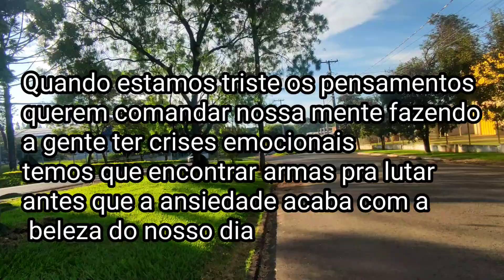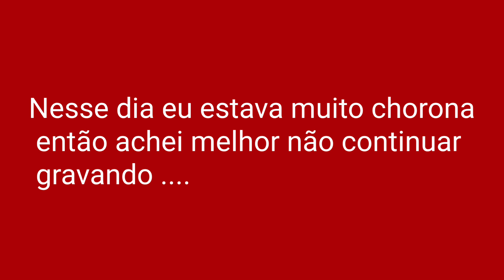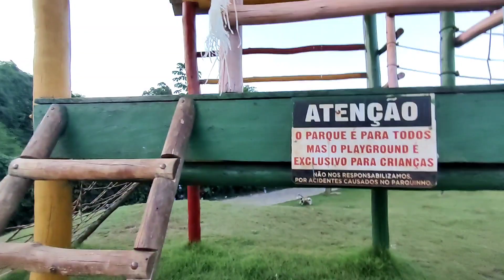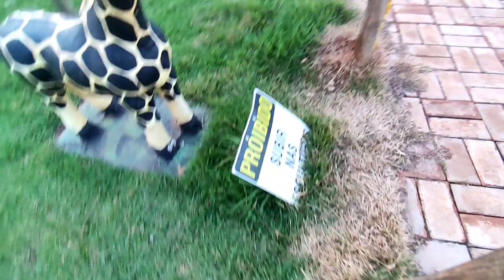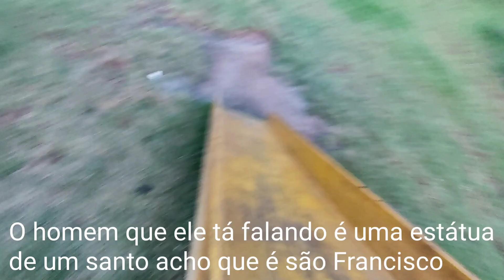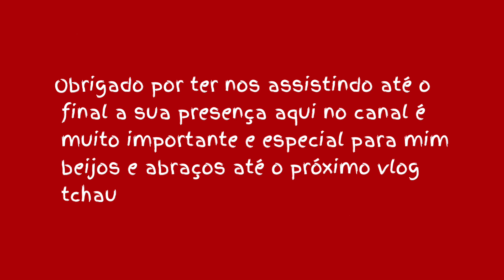Segunda triste ☹️/ Terça muito especial/ dois dias tão diferentes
É uma alegria muito grande ter você aqui comigo, você é extremamente importante para que esse canal continue e cresça por isso lhe digo muito obrigado pela presença ❤️
Que o senhor Jesus te abençoe grandemente você e sua família 🙏